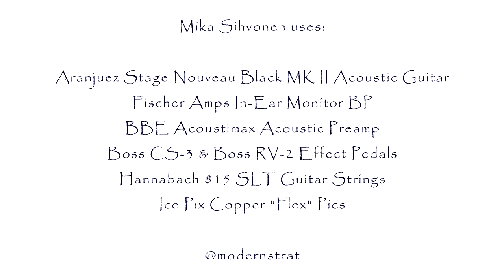Yngwie Malmsteen - Now Your Ships Are Burned - Acoustic Cover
Yngwie J. Malmsteen's Now Your Ships Are Burned
- Acoustic Cover-

Performed by
Mika Sihvonen

Recording Arrangements by
Ville Erkkilä & Petri Tamminen